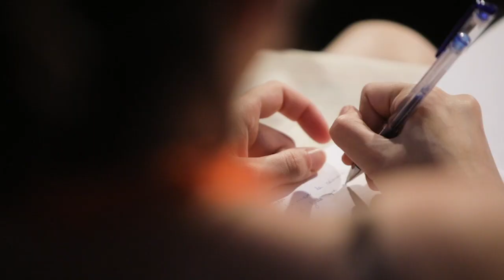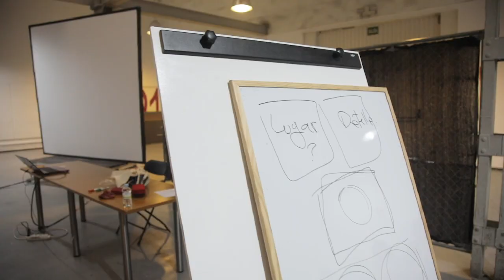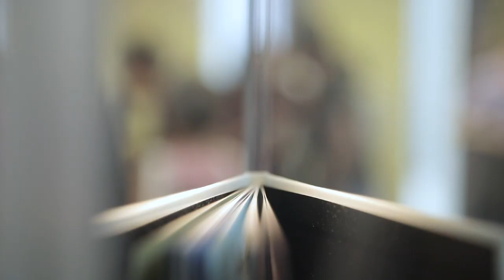El gran Roger Olmos en Vilustrado 2019.